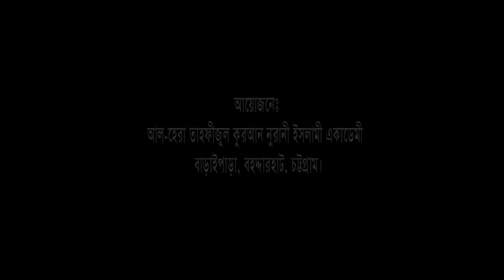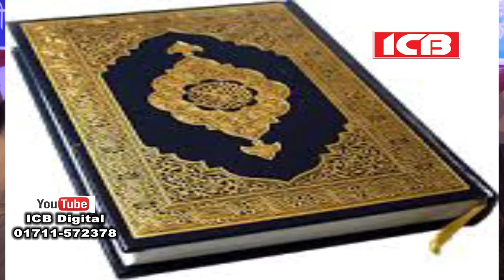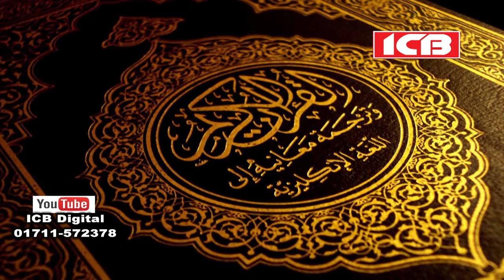Bangla Waz | ভাতৃত্ববোধ | Mowlana Rafiqul Islam | মাওলানা রফিকুল ইসলাম | বাংলা ওয়াজ ICB Digital